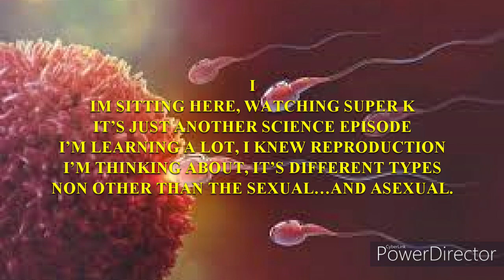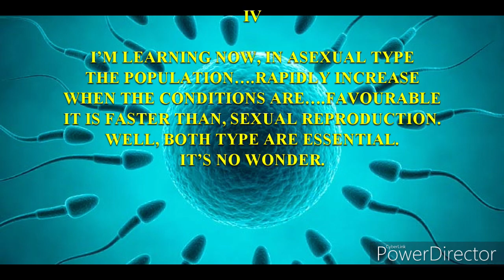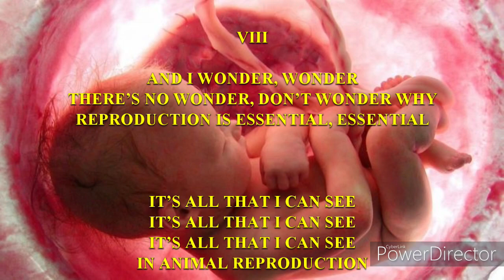SCI AWIT - reproduction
This video presentation was created as motivation for my students during the discussion of the lesson about animal reproduction. This sci-awit help them to easily memorize the concepts and ideas about the lesson while having fun.